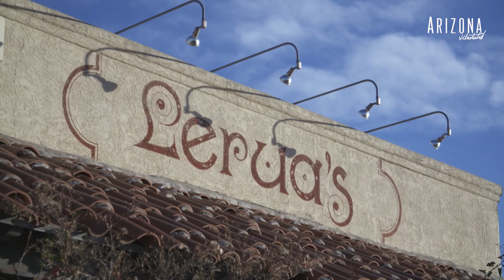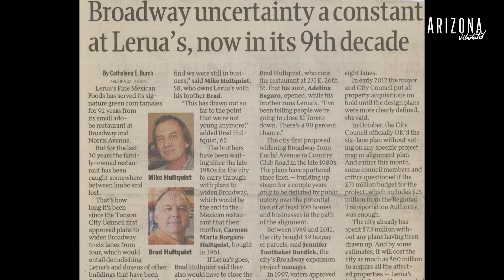Lerua's - Historic Tucson Restaurant Closes Its Doors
For more than 30 years, the most common question at the beloved Tucson Mexican restaurant Lerua's (other than 'Can I take your order') has been: 'When are you closing?' The restaurant is located in the epicenter of the planned project to widen Broadway Boulevard, so owner Michael Hultquist has known since the 1980s his building would be demolished, but he didn't have an answer for when.

That's changed. After 97 years in business Lerua's closed its doors for the last time in early February. Now the question is: what's next?

Producer: Vanessa Barchfield
Videographers: Martín Rubio, Gage Judd, Andrew Brown
Editor: Mitchell Riley